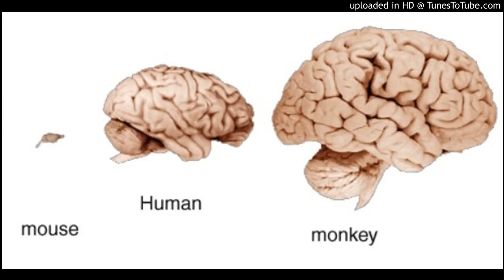a construction site